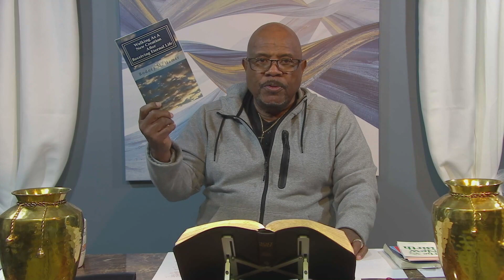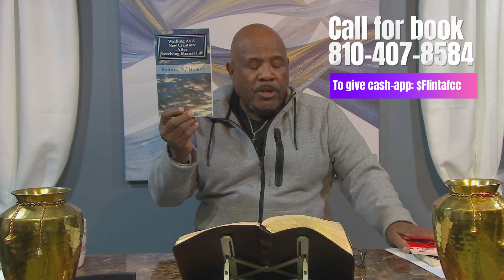"How Do You Maintain Your Spirit, Soul and Body?" 03/07/24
1 Thessalonians 5:23 “And the very God of peace sanctify you wholly; and I pray God your whole spirit and soul and body be preserved blameless unto the coming of our Lord Jesus Christ.
Paul prayed for the Thessalonian believers that their spirit, soul and body be preserved until the second coming of the Lord Jesus Christ.